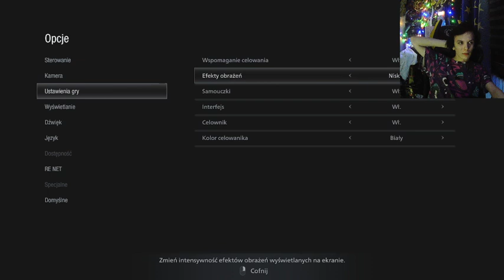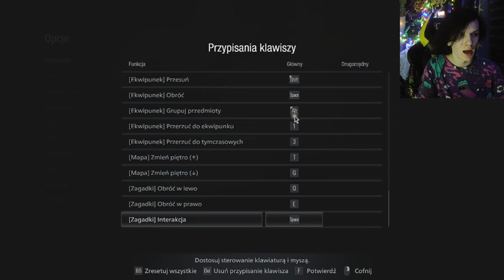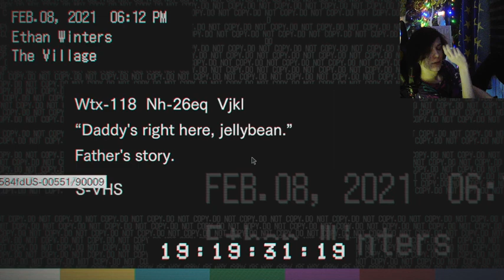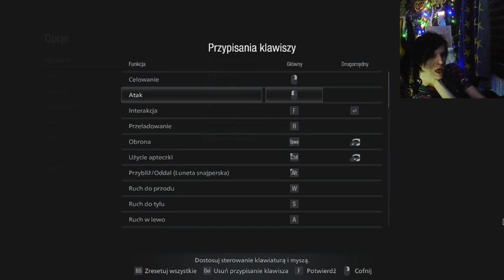STRASZNA LALKA BENEVIENTO!! | RESIDENT EVILL 8/VILLAGE #09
►Seria z Resident Evill 7/Biohazard:  W opisie pierwszego filmu z Resident Village!